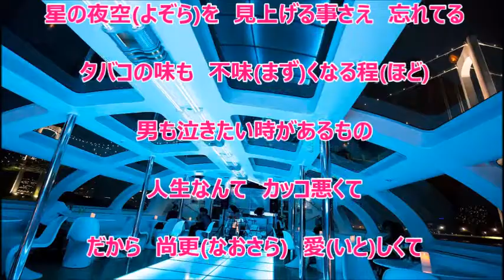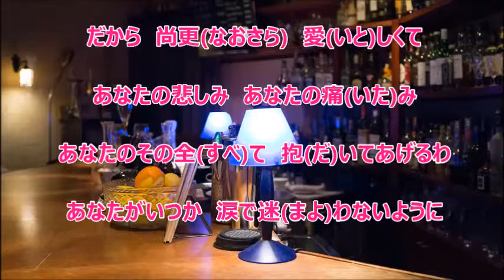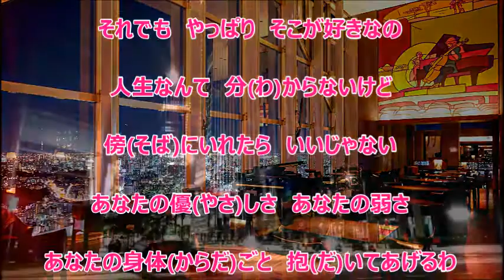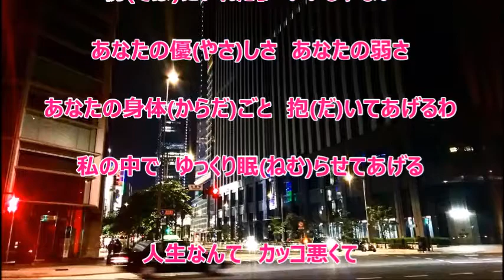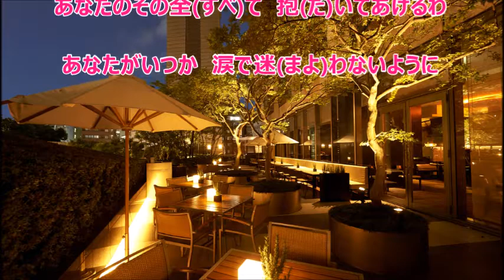抱いてあげる／五十川ゆき カラオケ